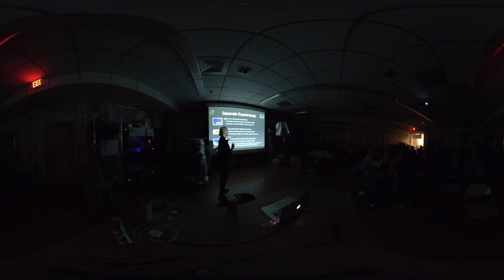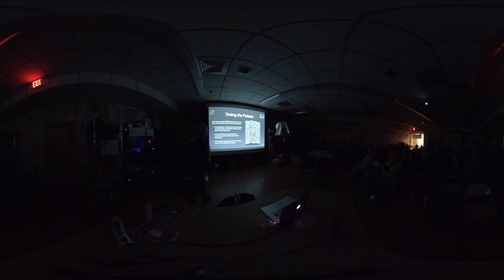360 Elizabeth Ferrara NCA Using Pulsar Timing Arrays to Detect Supermassive Black Hole Mergers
Using Pulsar Timing Arrays to Detect Supermassive Black Hole Mergers

Montgomery College 360